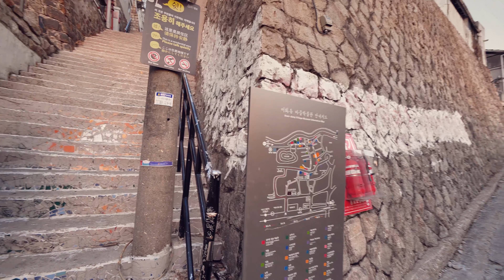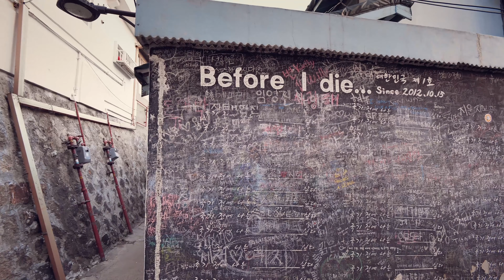【4K60FPS】 Walking around in Dongdaemun Seonggwak Park, Seoul, Korea 동대문성곽공원 東大門城郭公園